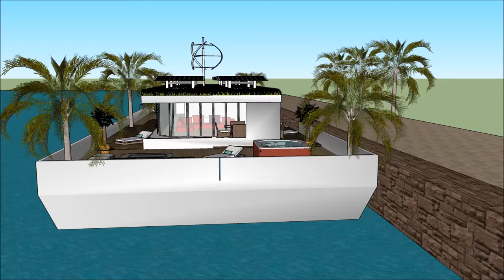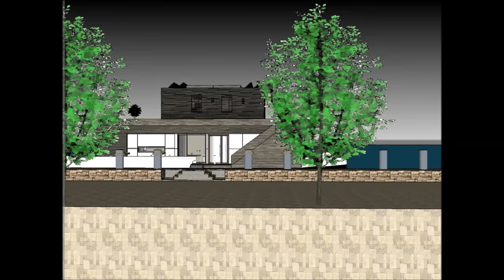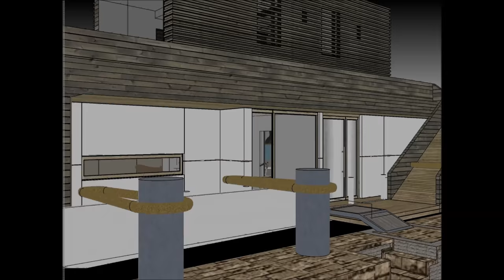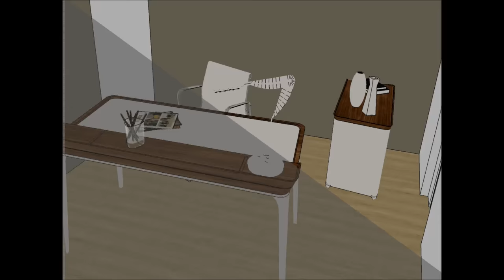Luxe hedendaagse woonboten in Holland Amsterdam Rusland Moskou woont in het buitenland op een waterb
De Luxe hedendaagse woonboten in Holland Amsterdam Rusland Moskou woont in het buitenland op een waterb house boot is gemaakt om de kwaliteit van leven te behouden:

De Luxe hedendaagse woonboten in Holland Amsterdam Rusland Moskou woont in het buitenland op een waterb bevat een Extravagant Barge house boat Ontwerp klaar voor de extravagante gebruiker om de boot House te huren

De Luxe hedendaagse woonboten in Holland Amsterdam Rusland Moskou woont in het buitenland op een waterb heeft plannen op drie niveaus met een kelder eronder, die alle faciliteiten bevatten die nodig zijn voor de huurder. The House boat Barge heeft een uniek modern, modern ontwerp met unieke architectonische kenmerken. Het heeft een eigen loungeruimte met een prachtig uitzicht op de baai.